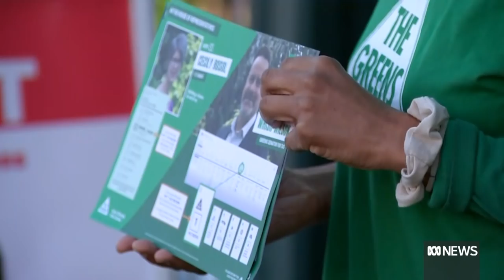Labor Party suffers swings against it in three Tasmanian electorates | ABC News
In Tasmania the Labor Party has suffered swings against it in three electorates.